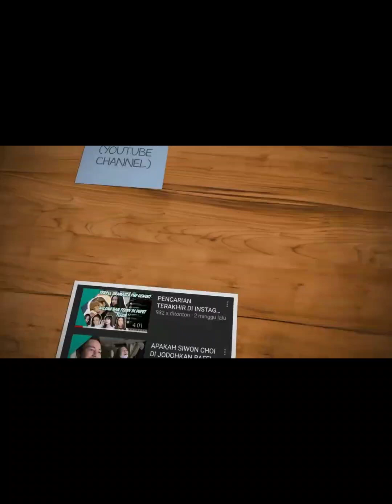ESTA PRAMANITA CANTIK ABIZZZ DI PHTOSHOOT. SYUKURAN SINETRON ESTA PENUH LOVE LANGUAGE SEPERTI IMI??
karir esta makin lama makin bersinar guys.. terbukti sekarang ini dia mmbintangi sinetron sebagai pemeran utama dan baru2 ini sering sekali esta photoshoot dg beberapa fotografer ternama.